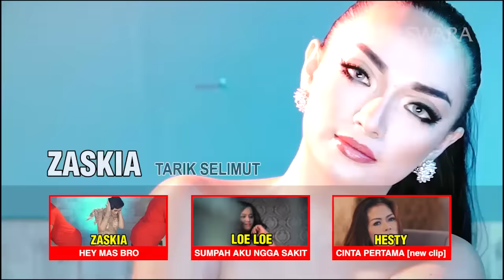Zaskia Gotik - Tarik Selimut (Official Music Video NAGASWARA)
RBT Zaskia Gotik Tarik Selimut :
Telkomsel : ZASHC
Indosat : ZASKIA2
XL : ZASKIA2
3 / AXIS : 5540782

Composer: R. Kerta/Yogi Gaijin/Roel Swara

Zaskia nampak seksi meskipun ditutupi bangku berbentuk jam dinding. Dalam video klip ini, Zaskia hingga empat kali berganti kostum. Zaskia juga tampil dalam balutan gaun dengan aksen transparan dan belahan dada yang rendah

Lirik Lagu Zaskia Tarik Selimut :
Jam satu jam dua jam tiga kau tak datang-datang
Jam empat jam lima jam enam hari mulai petang
Jam tujuh delapan sembilan kok nyamuk yang datang
Ku banting pintu tarik selimut bobok manis saja

Hanya dirimu yang selalu ku tunggu
Dari siang sore malem itu selalu
Hanya dirimu yang selalu ku rindu
Wahai kau kekasih pujaanku

Waktu berlalu aku tetap menunggu
Tak lelah menanti aku terus menunggu
Sekian lama bosan ku menunggu
Namun tak juga ada kabar darimu

Hanya dirimu